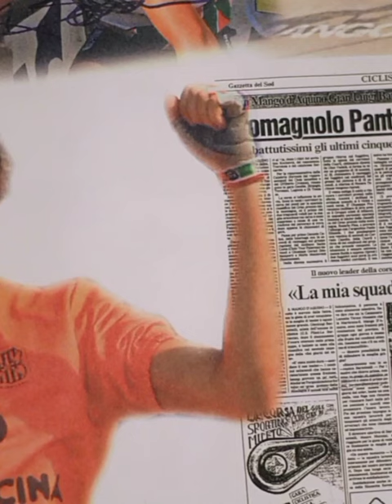ma te perché vuoi venire alla Giacobazzi? - Pino Roncucci parla di Pantani!